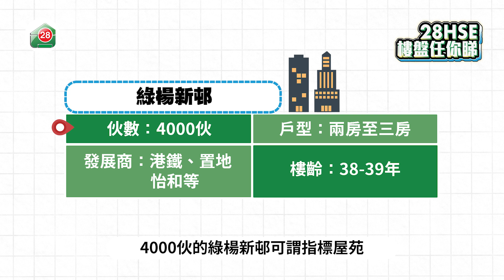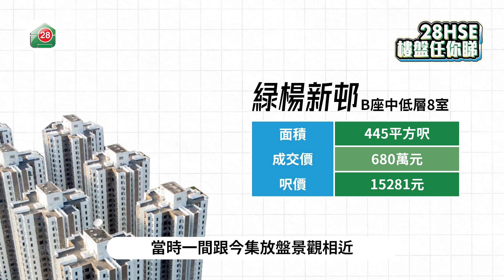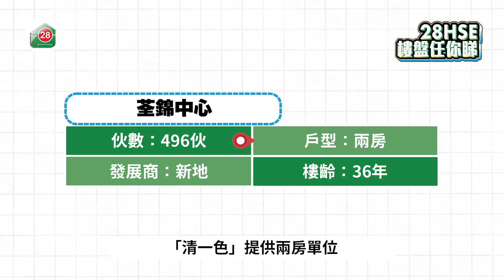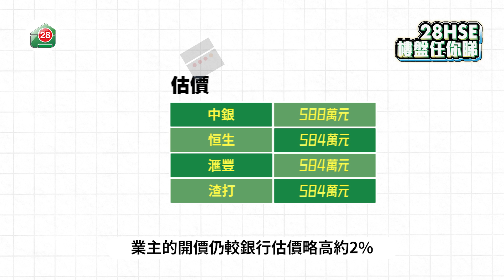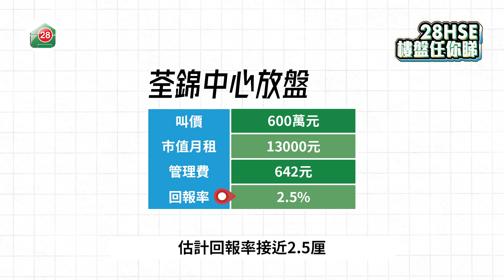荃灣上車盤｜綠楊新邨｜荃錦中心｜直擊疫廈放盤｜600萬上車盤｜樓盤任您睇｜易發睇樓團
【易發睇樓團🏠 樓盤任您睇】綠楊新邨｜荃錦中心｜直擊疫廈放盤｜600萬上車盤

第五波疫情爆發以黎，樓價略有回調。今集就去到荃灣地鐵站附近同大家「尋寶」，揾黎綠楊新邨同荃錦中心各自一個兩房放盤，分別叫價700萬同600萬，可以話喺屋苑最平嘅入場單位，對比高位回調約5%。業界估計，樓價喺今年第一季會跌3%，不過次次疫情過後，樓價都會升返。第五波疫情對樓價有D咩影響，大家有D咩睇法，都可以留言俾我哋知！

00:00 開場
00:41 荃灣屋苑配套
01:46 綠楊新邨放盤
05:32 綠楊新邨放盤叫價
07:01 荃錦中心放盤
11:03 荃錦中心放盤叫價
12:16 疫情下樓市